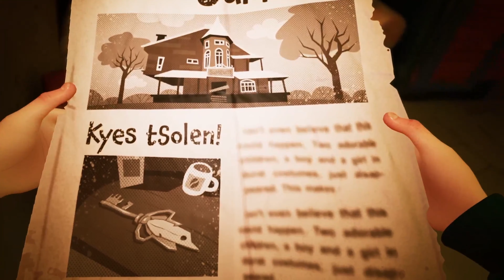Sneaking back into my neighbour's house - Hello Neighbour 2 (part 1)